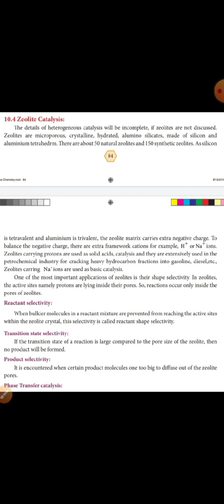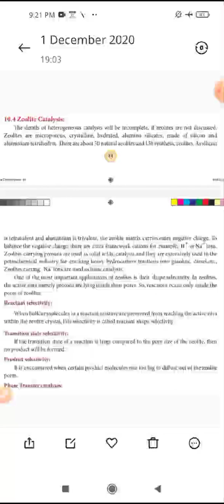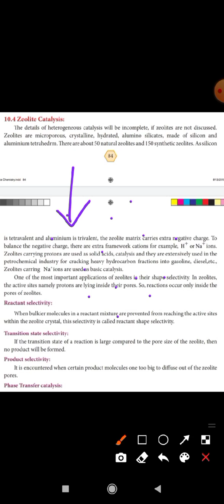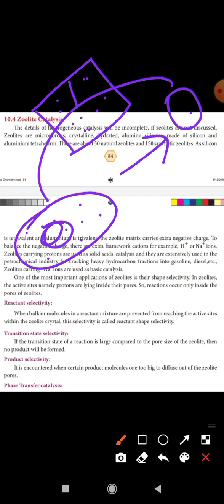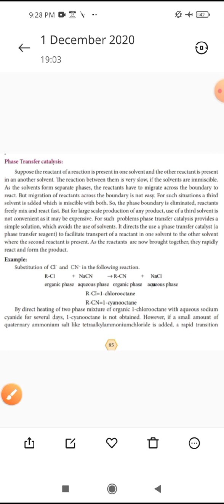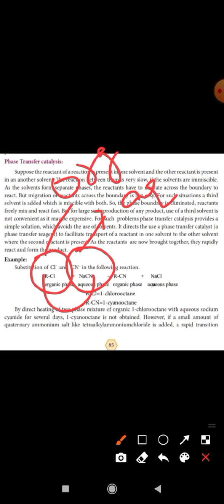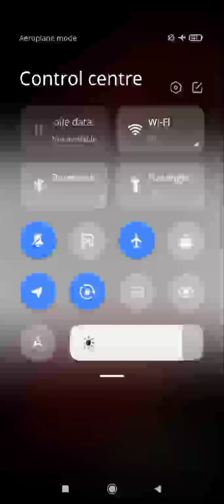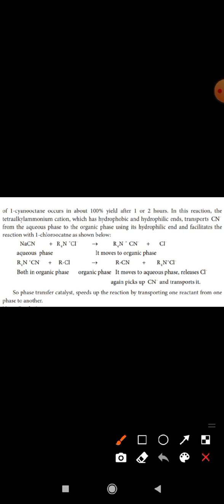Zeolite , Phase transfer and Nano catalysis....